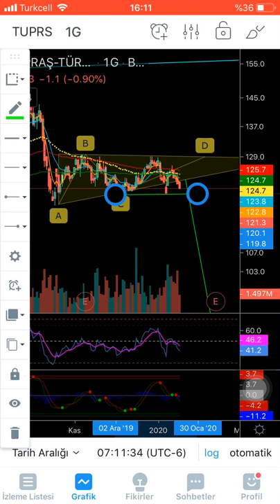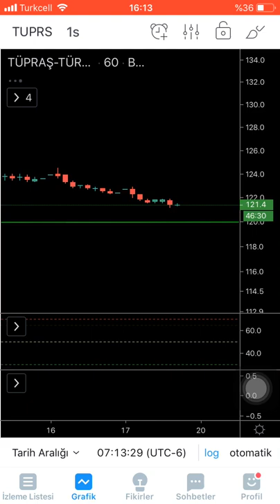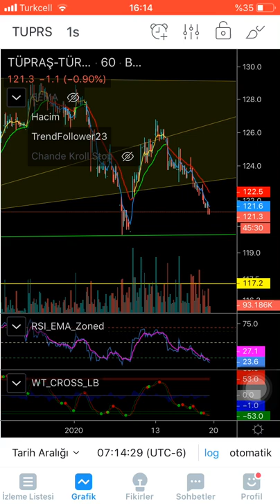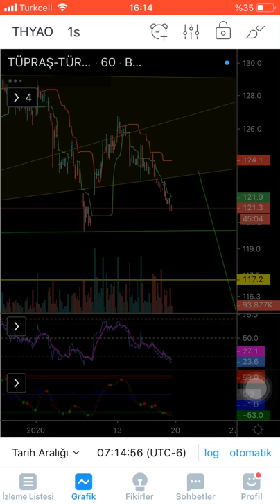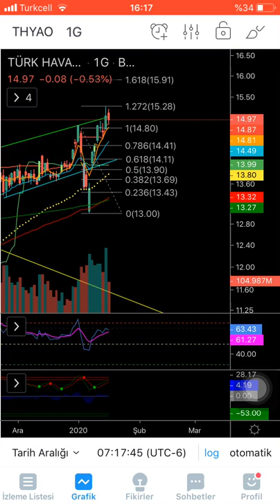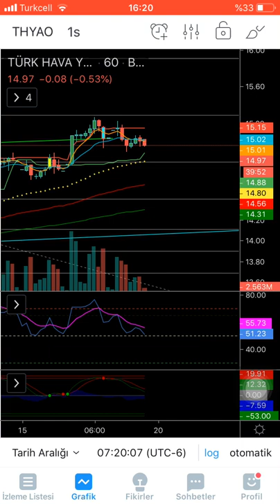Tüpraş Thyao hisse yorumu